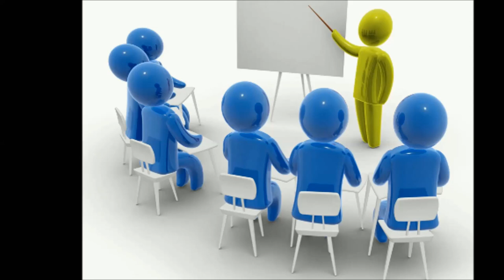menjelajahi cosmos dengan styx